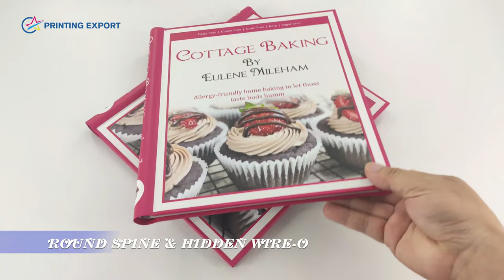High quality hardcover recipe book printing with concealed wire-o binding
This is a hardcover recipe book, cover is matte lamintion, round spine with concealed wire-o binding, the pictures are lively.
We are a professional China Printing Company of various types of packaging and printing products. We wish to build good and long term cooperation relationships with every client.